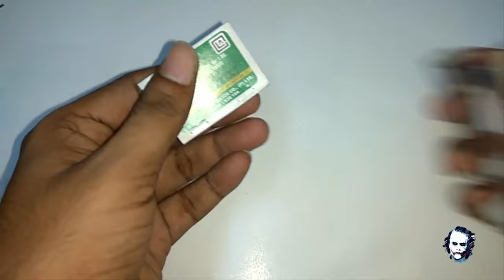5 Amazing Match Hacks || DIY || Tick Tricks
This video is a compilation of 5 Fascinating Fire Tricks with Matches.
All of these tricks can be dangerous so please use extreme caution when performing. Use safety glasses, gloves, well ventilated areas and adult supervision!!!